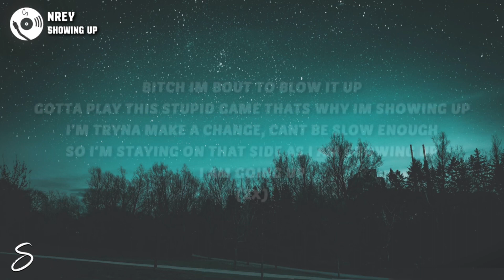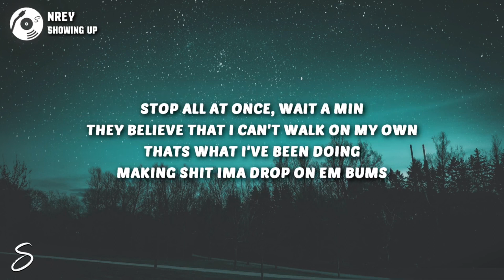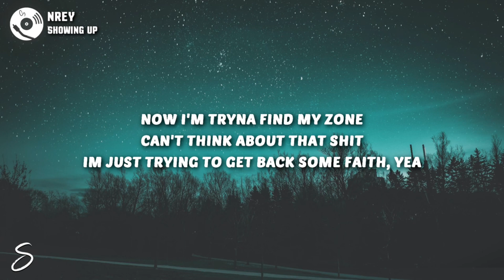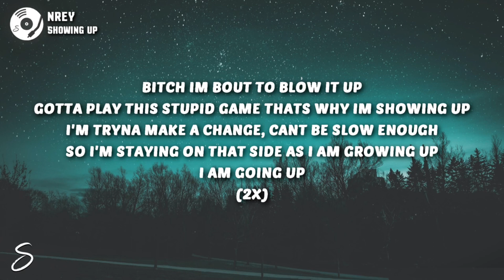Nrey-SHOWING UP(SLOWED+REVERB) (wear headphones for better experience)